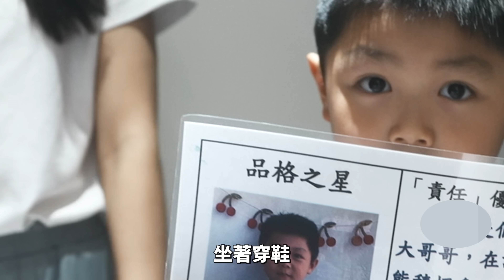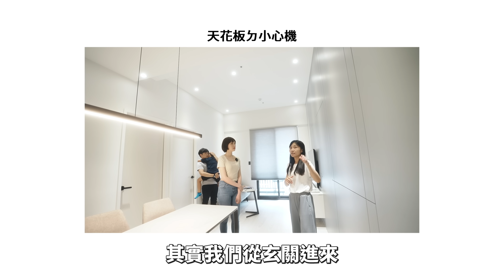新家開箱｜為了這些事變動好多格局？20坪3房！充滿俐落感的現代風｜突襲觀眾EP32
▋基本資料：
3房1.5衛2陽台
權狀32坪
室內20坪
附屬建物約2坪
公設比約31%

最近收到一個不錯的建議
就是要把「裝潢時間」也註記上去
因為這幾年人力和物料都漲很快
如果知道是哪一年做的，心裡也比較有個底
感謝提供建議的觀眾！